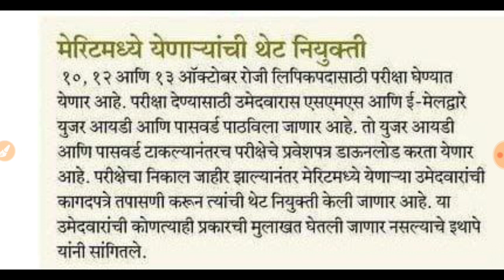Pune Mahanagarpalika Exam Date | Clerk Exam Date | PMC Clerk Exam Date